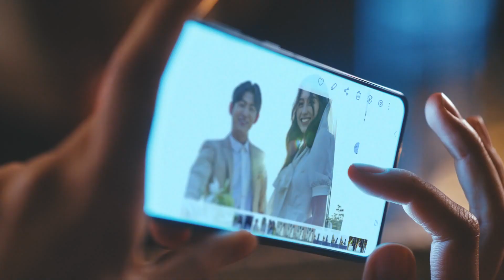갤럭시 S21 광고 [우리에게 B컷은 없다]